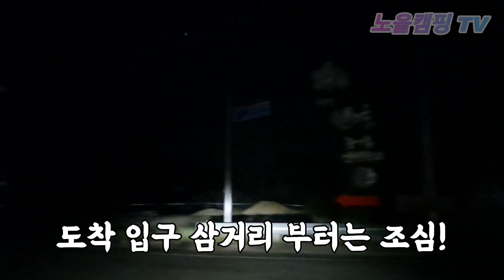서울 딱 1시간 산속 계곡 화장실 깨끗! 저만 가려고 아껴둔 무료 캠핑 차박지 풀께요! Korea camping channel.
진짜 이곳 캠핑 차박 무료? 산속 계곡 화장실 깨끗! 저만 가려고 아껴둔 곳 드디어 풉니다!
Korea camping channel

* 이 영상은 고화질인 4K로 촬영되었습니다.
* 1080 화질로 변경시 고화질 시청 가능합니다.
* 댓글로 다음에 시세 알아볼 장소들을 알려주세요.
   알람 설정으로 더 편하게 감상하세요~